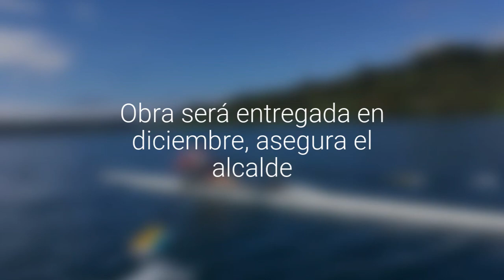Remo de Panguipulli apunta a la excelencia y espera su casa de botes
Club tiene seleccionados nacionales y apuesta al despegue definitivo. Obra será entregada en diciembre, asegura el alcalde.